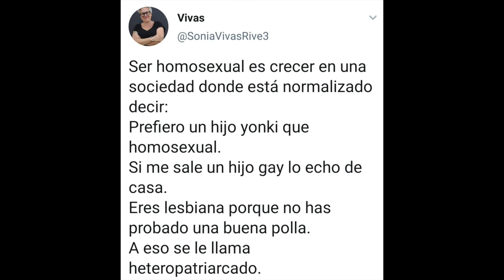191102 UN GOBIERNO CONTIGO. COMPLETO. Torrelavega